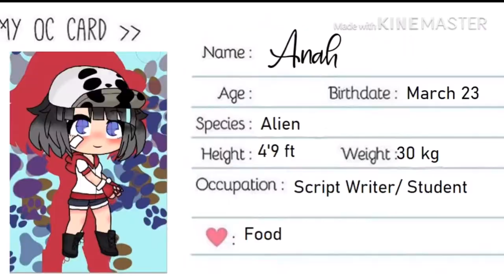Meet The PPK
Helo! We are Gachatubers doing dumb things together...